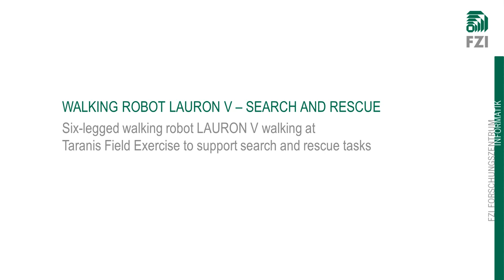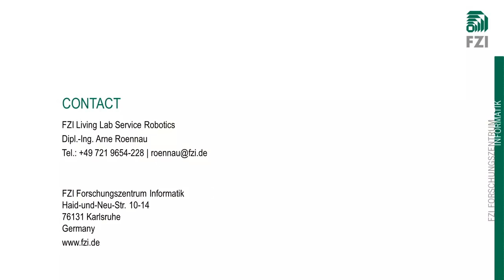Walking Robot LAURON V - Search and Rescue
The six-legged walking robot LAURON V was evaluated at the EU-Taranis Field Exercise in a Search and Rescue (SAR) scenario. The robust mechatronic system, the adaptive control system and its kinematic structure allow LAURON to walk over rough and unstructured terrain. The onboard sensor systems (cameras, IR-Camera, 3D lidar) enable LAURON to gather important information about the current site and support the Search and Rescue teams.
Filmed at "Chemical Accident Golling" site during the Taranis International Field Exercise, Austria, 2013.

Der sechsbeinige Laufroboter LAURON V wurde im Rahmen der EU-Taranis Katastrophenschutzübung in einem „Search and Rescue" (SAR) Szenario evaluiert. Die robuste Mechatronik, die anpassungsfähige Robotersteuerung sowie die insektenartige Kinematik erlauben es LAURON sich auch in schwierigem, unstrukturiertem Gelände sicher fortzubewegen. Die zahlreichen Sensorsysteme (Kameras, Infrarot-Kamera, 3D-Laserscanner) sammeln wichtige Informationen über die Umgebung und können die Einsatzkräfte vor Ort bei der Suche nach Verschütteten unterstützen.
Das Video wurde an dem „Chemical Accident Gollingen" Einsatzort im Rahmen der Internationalen Taranis-Katastrophenschutzübung in Österreich aufgenommen, 2013.